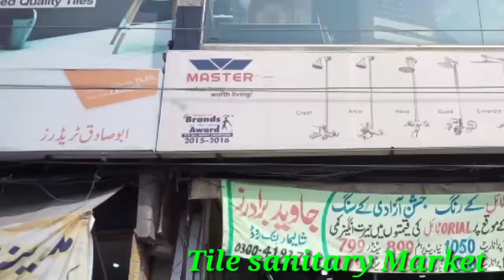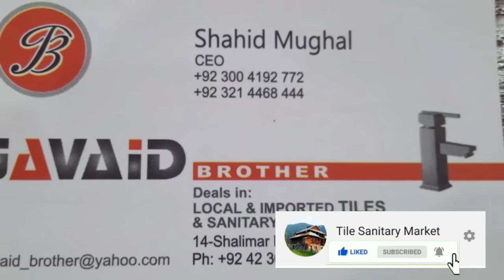Javaid Brothers Mughal Pura l معیاری ٹائل سینٹر l Tile sanitary Market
Javaid Brothers, Mughal Pura
Beautiful Tile showroom
جاوید برادرز
معیاری ٹائل سینٹر